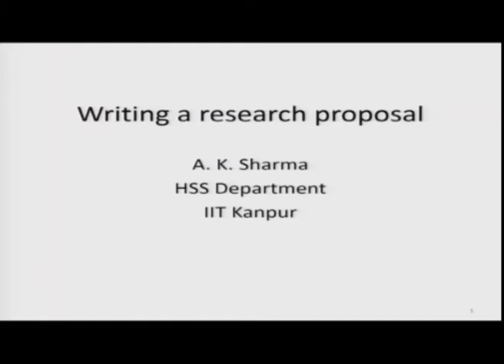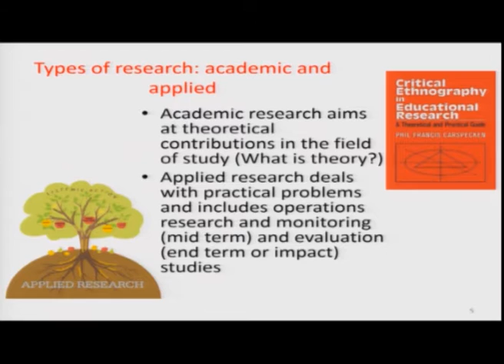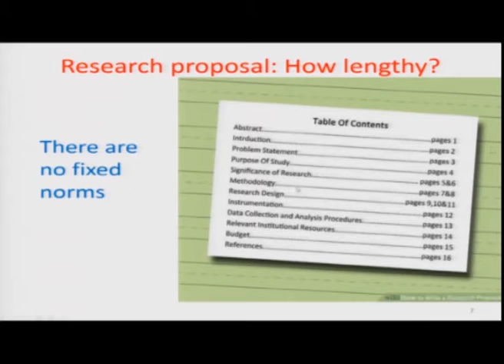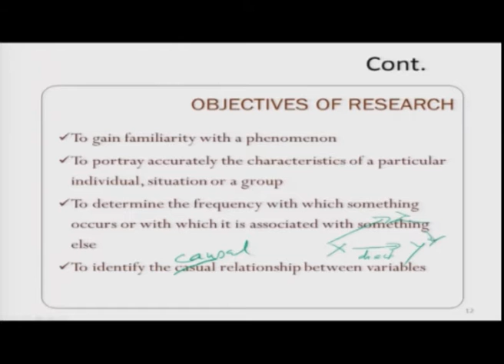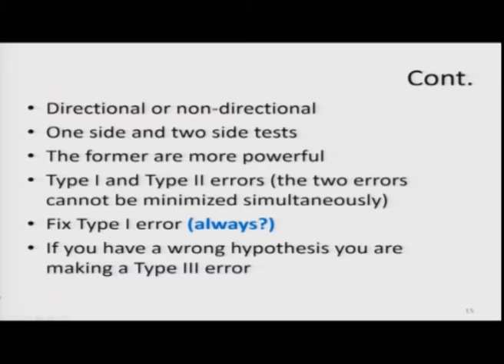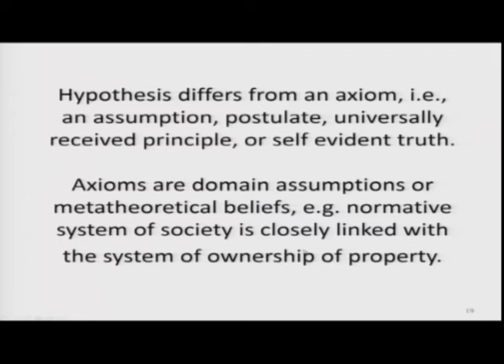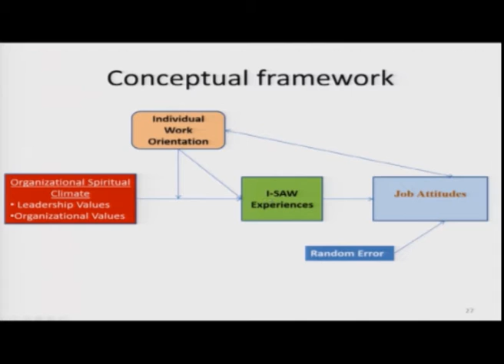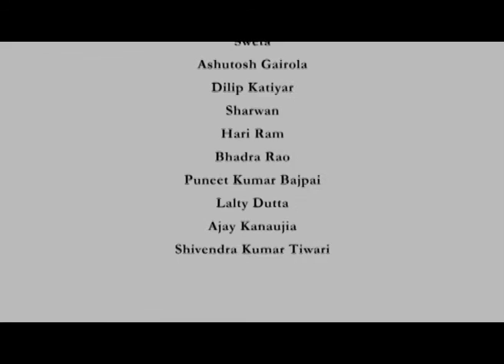Lecture-10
Subject: Statistic
Courses: Research Methods